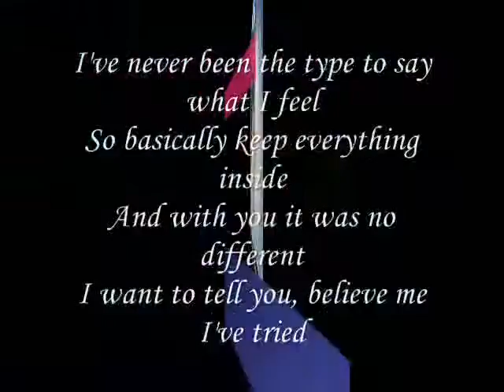So basically keep everything inside,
do.
do so
Money is an excellent servant, but the host
very bad.